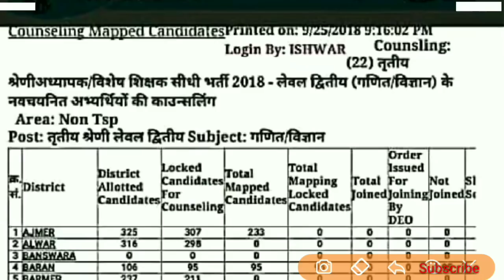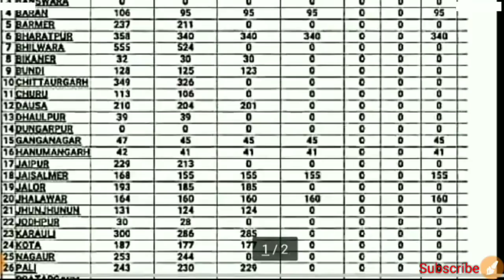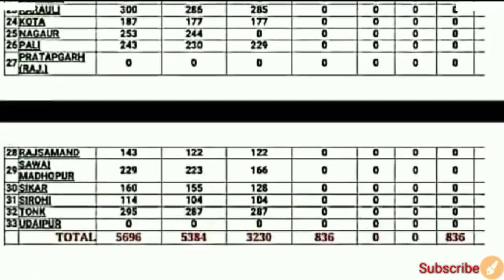REET Level - 2 waiting List के लिए रिक्त पदों की संख्या// Latest Update..✍️🔥🔥